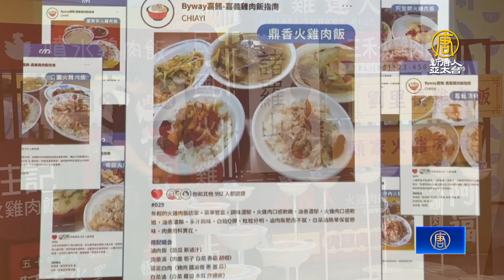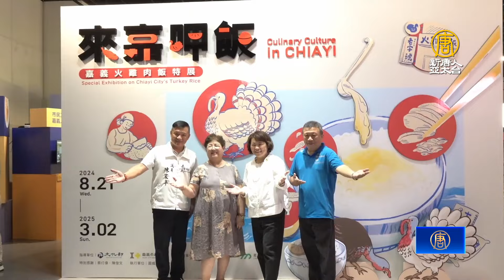牽動在地嘉鄉味 火雞肉飯特展嘉博館展出